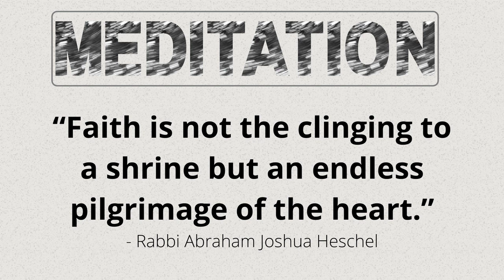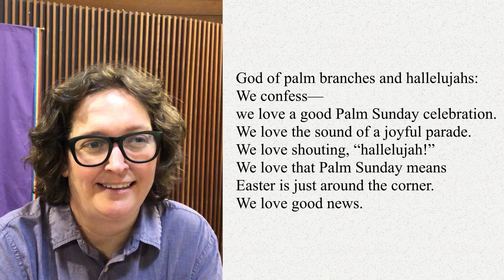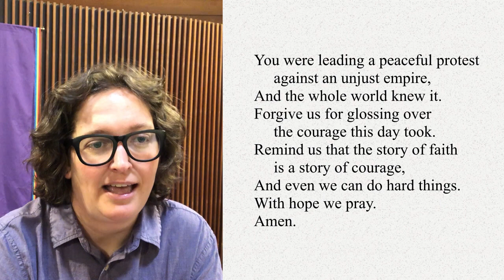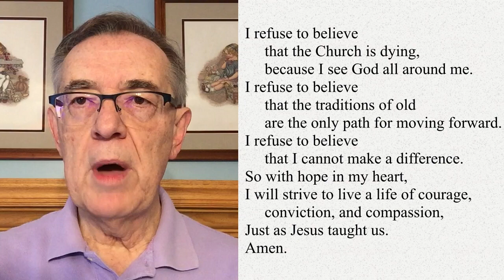Palm Sunday Worship - March 28, 2021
Hosanna in the highest! It's Palm Sunday! Join Edgewood for a spirited service of music, scripture, and prayer.

Edgewood United Church is an Open & Affirming, Just Peace, Environmental Justice congregation in the United Church of Christ.

Pastor Liz Miller
Liturgist: Monty Bieber
Music: Edgewood's Virtual Choir, Kings & Hooleys, Bell Choir, Kevin Thompson